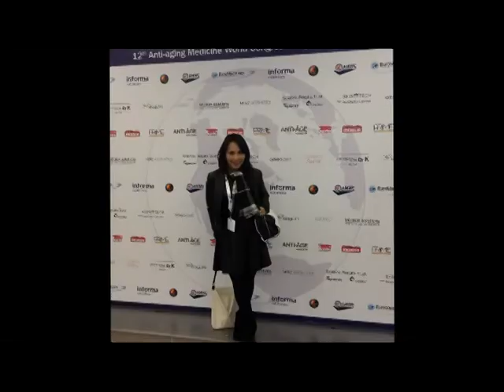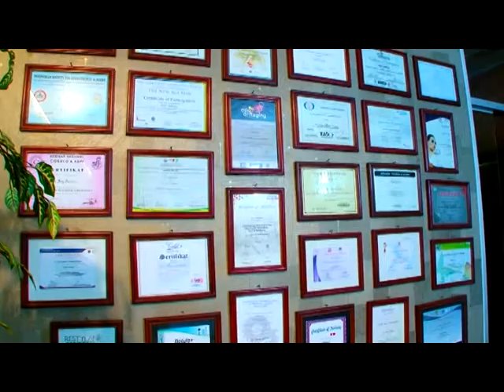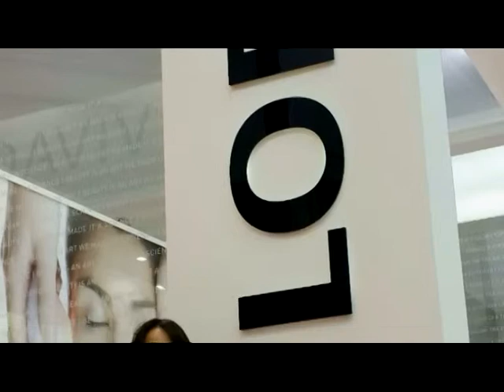dr feny pekalongan #2